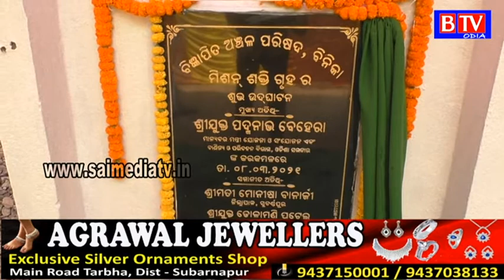Subarnapur : ମହିଳାମାନେ ମନ୍ତ୍ରୀ ଶ୍ରୀ ପଦ୍ମନାଭ ବେହେରାଙ୍କୁ ଆବାସ ଯୋଜନା ଓ ଜମିପଟ୍ଟା ଫେରାଇଲେ//BTV odia//